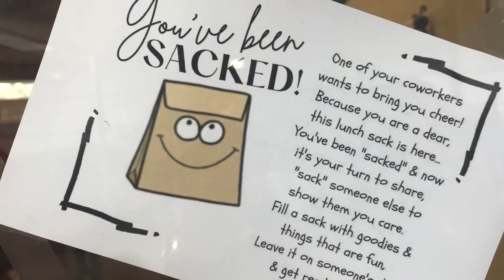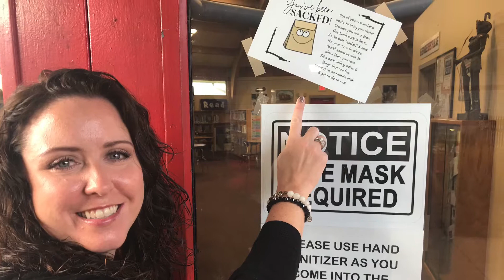WLMS Pay-It-Forward Initiative: Teacher Appreciation Effort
We are so proud of the strides that our faculty and staff continue to make! Click on the attached to see how teachers at West Lauderdale Middle School are going the extra mile to express their gratitude for each other.